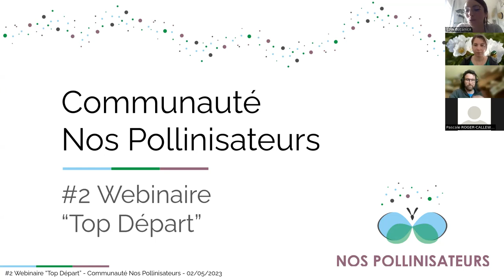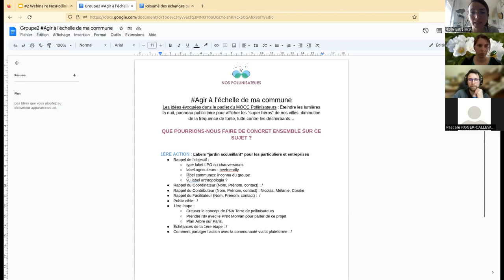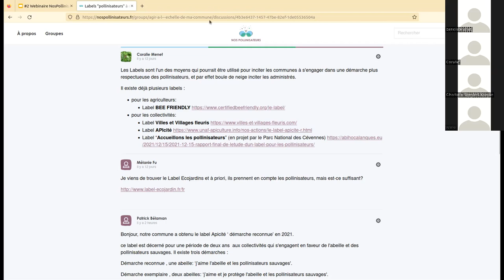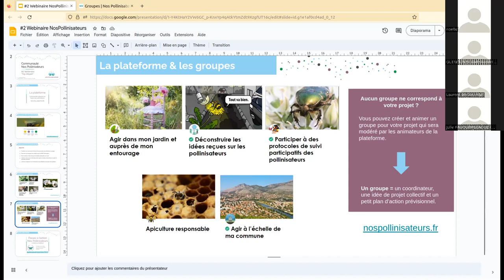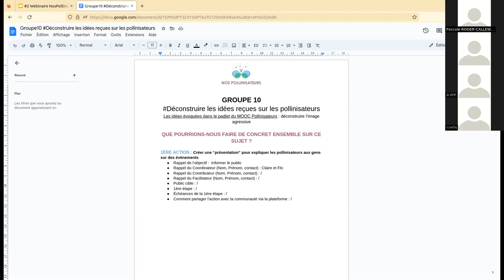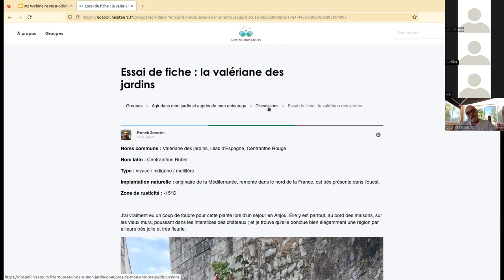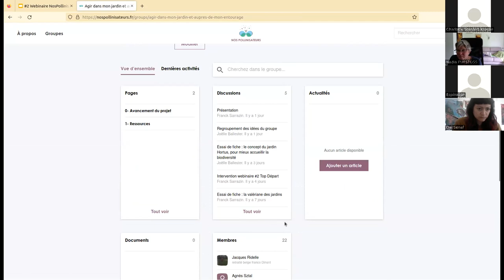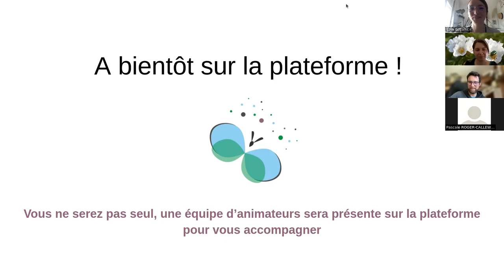Webinaire "Top Départ" - Communauté Nos Pollinisateurs